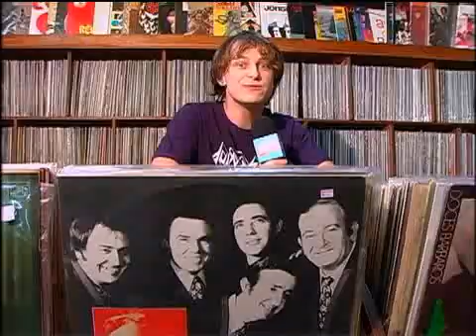Patrulha Nick e Nickers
Programas semanais de entretenimento dirigidos ao público infanto-juvenil, com uma hora de duração. Uma parceria da GW com a MTV Latin America (2005/2007).

[english]

Hour-long weekly entertainment programs for young people. A partnership between GW and MTV Latin America (2005/2007).